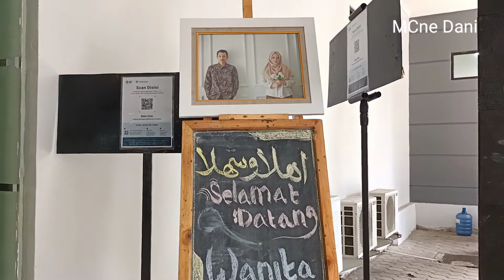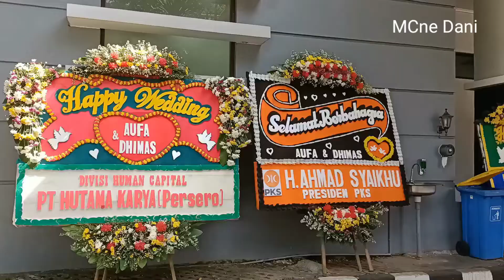MC Pernikahan. RESEPSI PERNIKAHAN AUFA dan DHIMAS